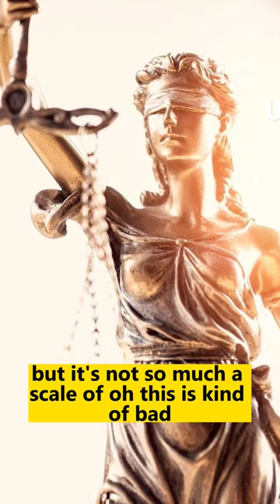Konrad Curze & The Night Lords EXPLAINED | Warhammer 40k Lore